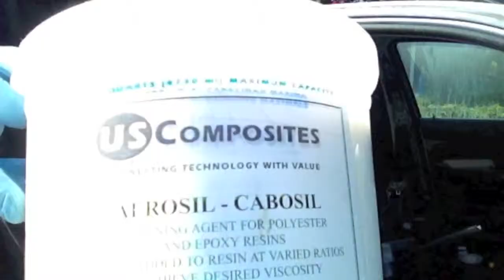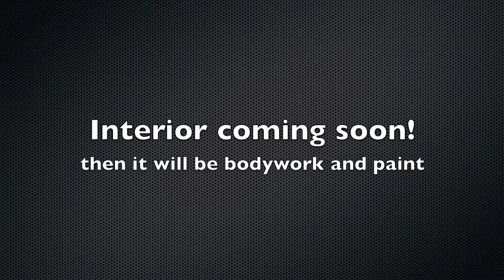Smyth ute build body panels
This stage is hanging the fiberglass body work on the aluminum bed. Not too hard but a bit tedious fitting and refitting to make sure the body lines come out right. Doing a good job with the adhesive, rivets, screws and bolts also makes the body work a little easier.